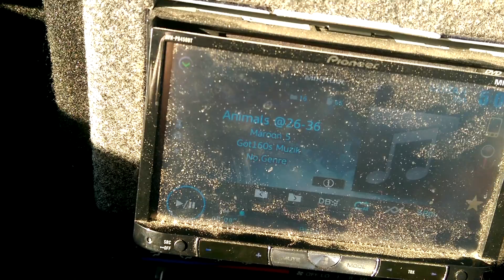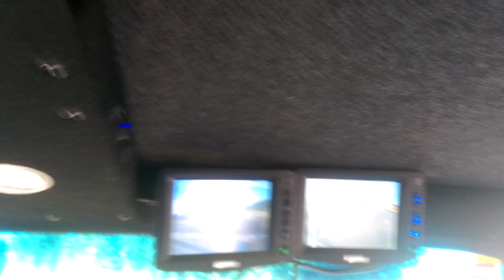IBWALL Animals Got160z edit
The Hiace van [IBWALL] doing its thang off a Soundigital 8k powering 4 x Treo SSi18.22 18s :)